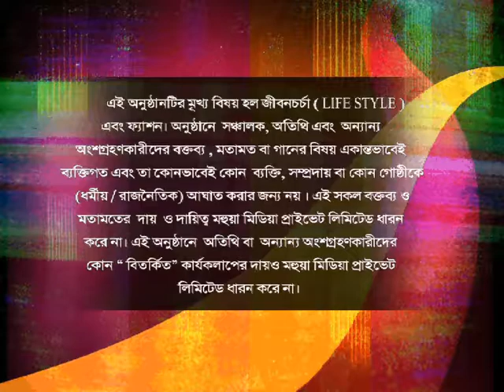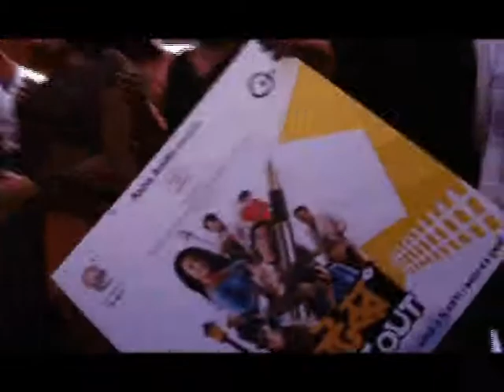natobar.avi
style up at the music release of natobar not out